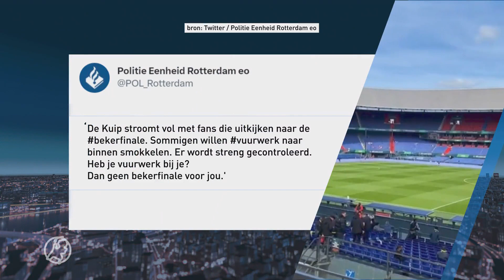🔥WAT EEN FEEST!💡 PSV fans door het dolle heen na winst bekerfinale | Hart van Nederland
PSV heeft de KNVB-beker gewonnen. Het elftal van trainer Ruud van Nistelrooij versloeg in de finale in De Kuip Ajax na strafschoppen. Na reguliere speeltijd en verlenging was de stand 1-1. PSV won de strafschoppenserie met 3-2.

Oud-PSV'er Steven Bergwijn zette Ajax in de slotfase van de eerste helft via Jarrad Branthwaite op voorsprong. Halverwege de tweede helft maakte Thorgan Hazard gelijk. Ajax kreeg daarna de beste kansen op de overwinning. In de verlenging wisten beide elftallen niet meer echt voor gevaar te zorgen.